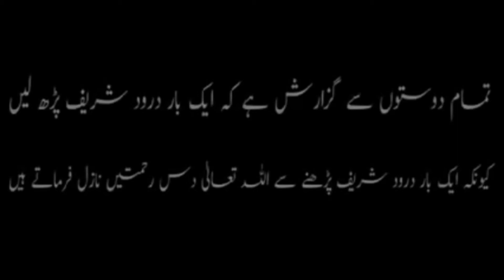LATEST AND EASY NECK DESIGN for KURTI SUIT \ DRESS CUTTING AND STITCHING simple and Easy Method